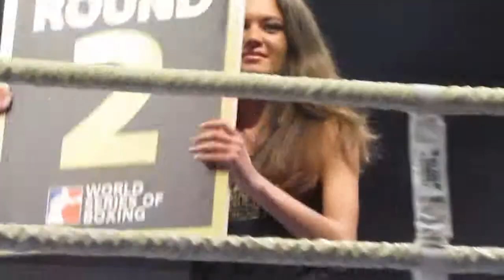WSB PESI GALLO: Volkov vs Kumar (MI genn.2012) round 1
BUDOINTERNATIONAL.IT